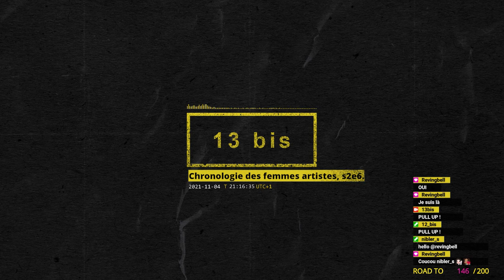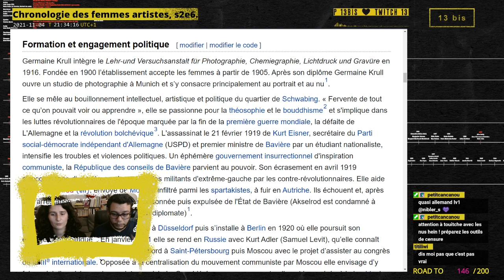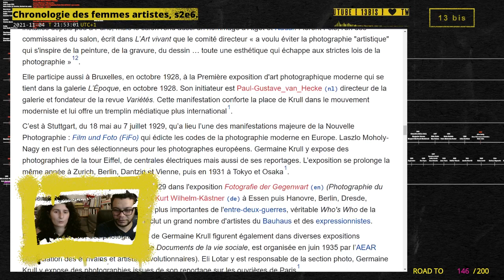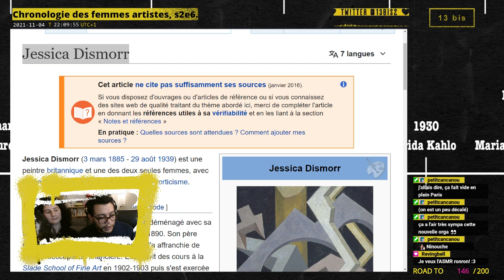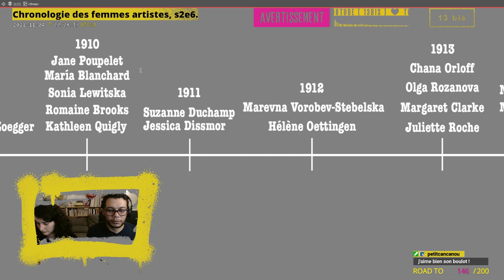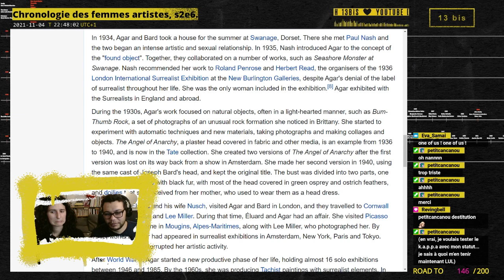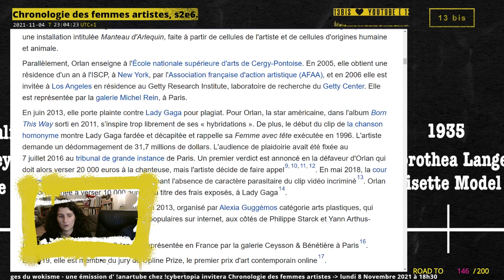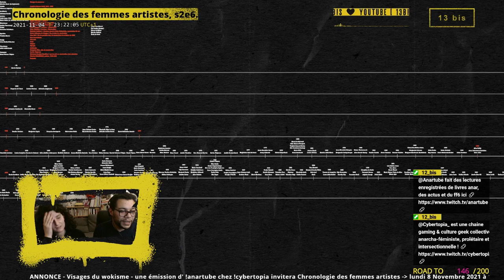Chronologie des femmes artistes, saison 2, épisode 6.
Live du 4 novembre 2021.

Femmes artistes découvertes :
00:00 • Introduction

10:47 • Germaine Krull
55:52 • Jessica Dismorr
1:15:54 • Eileen Agar
1:43:00 • Orlan

2:03:00 • Récapitulatif